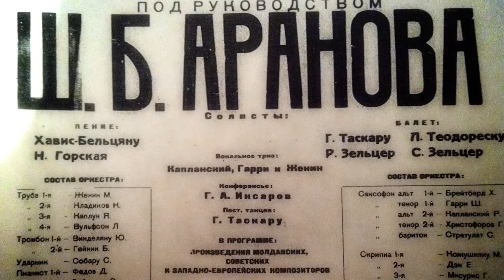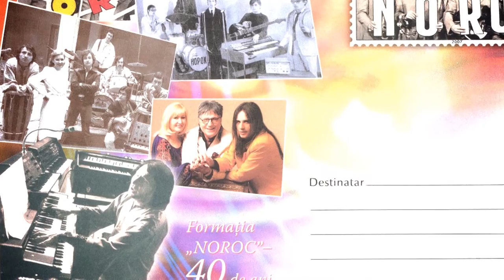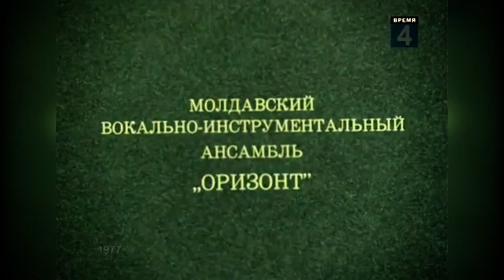Bucurie de Noroc trailer lung